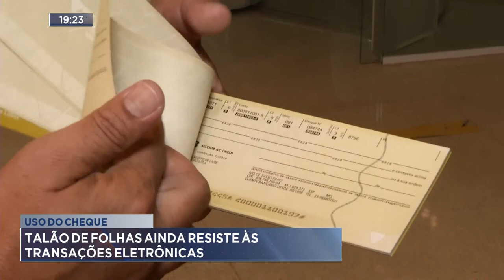Uso do Cheque: Talão de Folhas ainda resiste às Transações Eletrônicas.